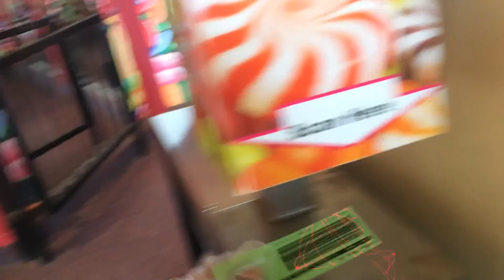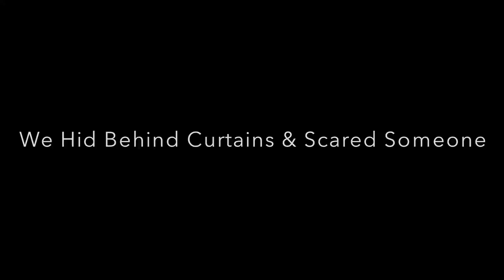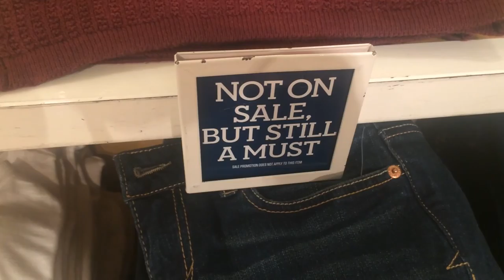Camping, Wildwood, & Shopping! | August 29-30 & September 2, 2014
I know it's kind of late to upload, and the vlogs are pretty short, but I figured to upload anyways. I miss summer! And my cousin Elena!!